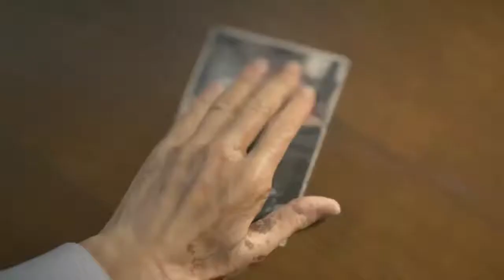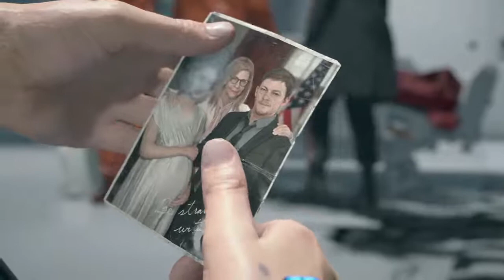SignsoftheSwarm1 death stranding